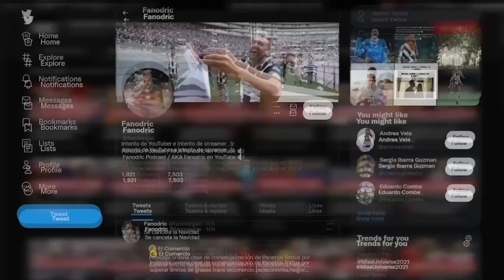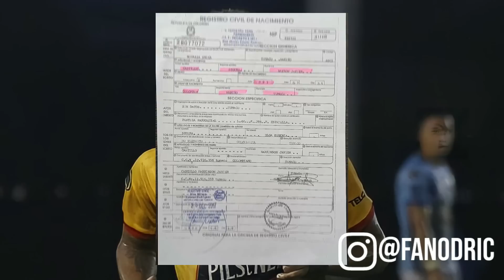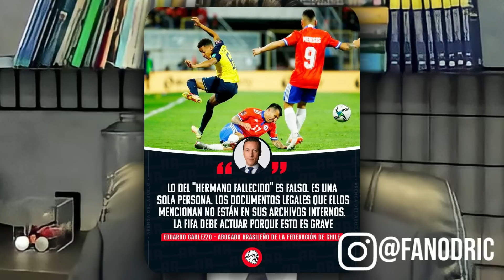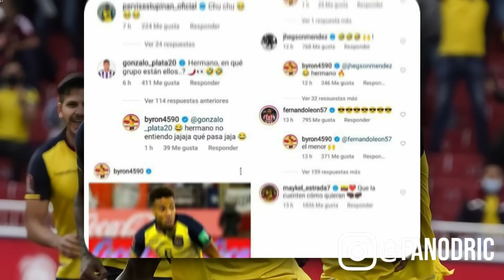CASO BYRON CASTILLO 🔥 ¿EL NUEVO MAX BARRIOS O UN BERRINCHE CHILENO?